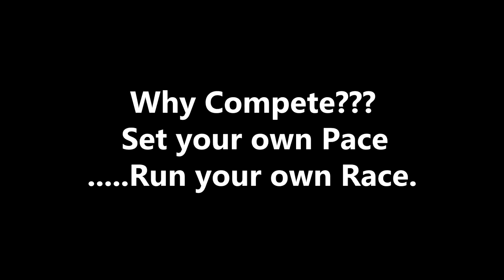Episode 5- PACE SETTER- Original Song |Music Vlog | KennyWriteMusic | The story behind the song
Music N Inspirational vlog- Presenting, Original Pop song Pace setter